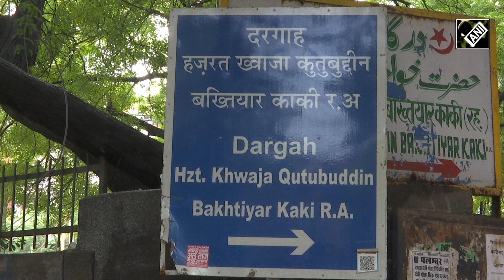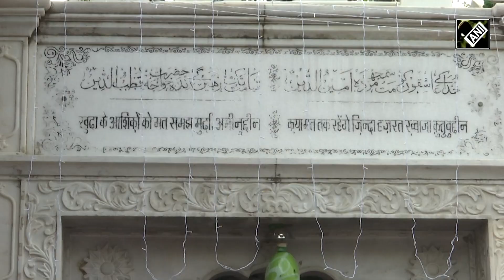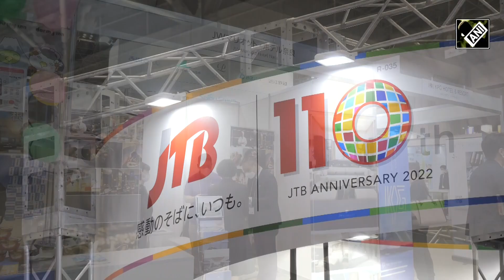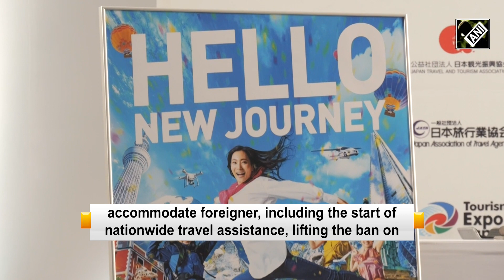My India: Manipur’s Mera Houchongba festival brings together different tribes and cultures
This week’s show highlights the religious and peaceful co-existence in the country and brings you stories that very well showcase the rich culture and traditions of India. It will take you to witness how people celebrated one of the most pious and religious new moon nights in Hinduism, also known as Sharad Purnima. Then, it will take you to see how ‘Mera Houchongba’ festival in Manipur portrays unity and brotherhood. Then, it will take you to see how the Urs of Saint Hazrat Khwaja Qutubuddin Bakhtiyar Kaki bought together people of different religious communities. And then, it will take you to witness how the hospitality sector in India is reviving post Covid-19 pandemic.